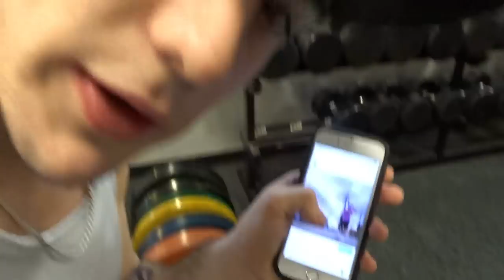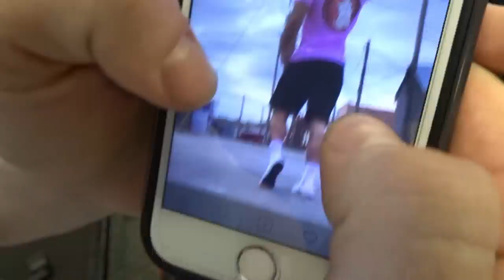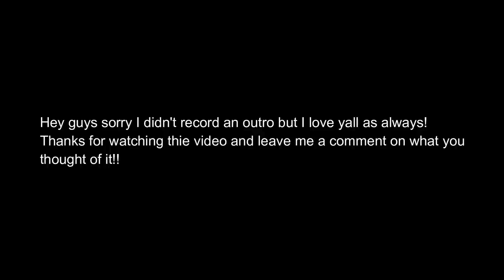What BUYING A GYM Looks Like || Teen Workout Vlog w/ Derek Martin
GO SPAM MY INSTA!! (link below)
BEYOND GENETICS WEBSITE! CHECK IT OUT!
SOCIAL MEDIAS:
derek.martinn
snap: dreak1911
Hey guys I hope you enjoyed this video as always and there will be much much muuuch more content coming in the near future!